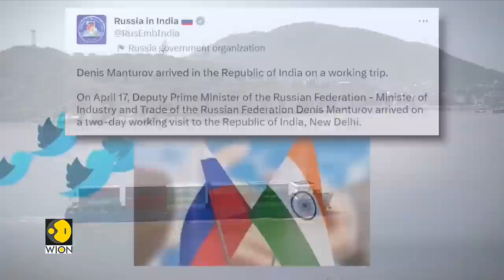Russia's Deputy PM Denis Manturov in India on 2-day visit, meets S Jaishankar | World News | WION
Russia's Deputy Minister Denis Manturov arrived in India on a two-day visit with an aim to enhance trade and strategic ties between Russia and India. He attended the inter-governmental meeting on trade, culture, science and technology.